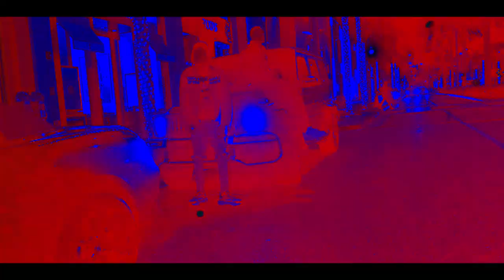Cliff Mac "The King of Flint "- 3am in LA